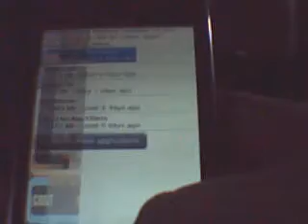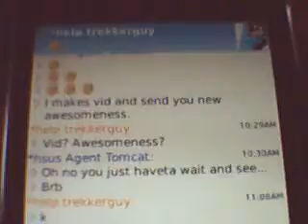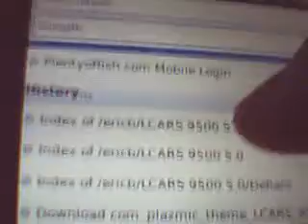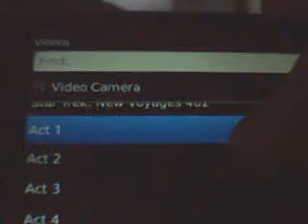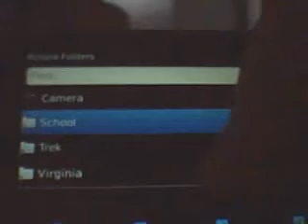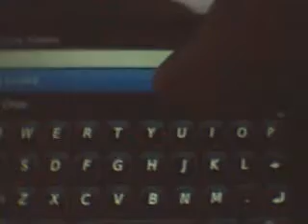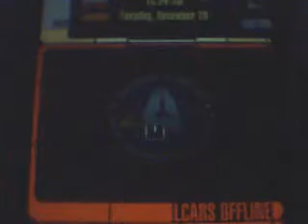LCARS OS on my BlackBerry Storm!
I managed to find this LCARS theme for the OS on my BlackBerry Storm 9530!  It's super cool.
There's a newer version available now.  This version leaked memory (it left the files it used to display properly discarded in the device's limited memory cache) and could perform slowly at times, but the newer versions that the designer keeps updating are getting better and better.